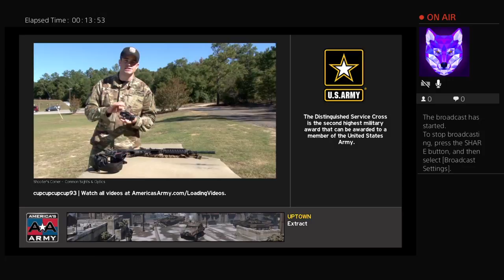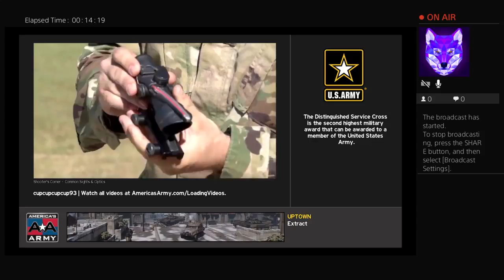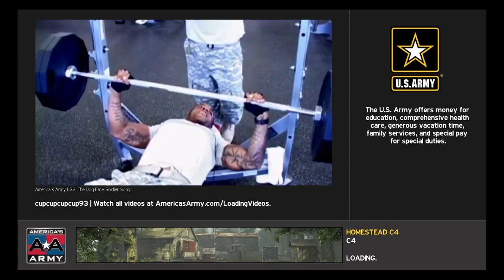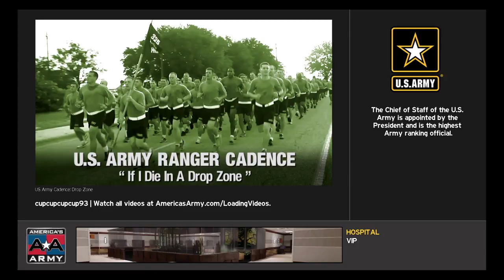AAPG with no hopes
This channel is dedicated Fortnite any other games so don't forget to subscribe and like each one of my videos      There might be some days where I won’t upload due to how things work out

Go sub to Vlad Gabor
 And minpin2GD